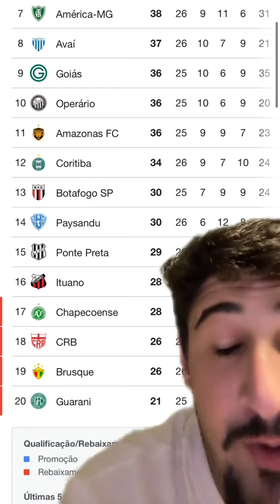SÉRIE B: GIRO DA RODADA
Tudo sobre